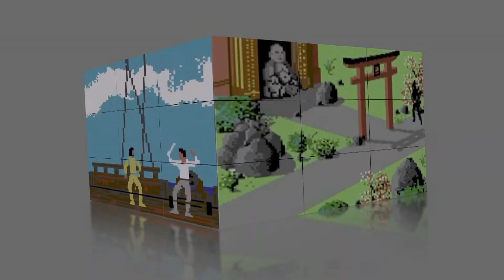Vermeer - C64 - Let's Play - 1987 - Commodore 64 - Ariolasoft - Deutsch - Ralf Glau - Longplay 1-7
Vermeer - die wertvollste Gemäldesammlung der Welt ist verschwunden...

Europa befindet sich im 1. Weltkrieg. Auf einem Transport verschwindet in der Silvesternacht eine der wertvollsten Kunstsammlungen Europas. Diese Sammlung gehörte Walther von Grünschild, einem steinreichen Wirtschaftsmagnaten.
Am Neujahrstag 1918 wird der zukünftige Erbe in seine Residenz bestellt. Walther von Grünschild eröffnet ihm, daß er sich Gedanken über den Erben seines weltweiten Plantagenbesitzes gemacht hat. Er verlangt von seinem Nachfolger, daß dieser sich nicht nur als cleverer Plantagenbesitzer und Wirtschaftsexperte im Welthandel erweist, sondern ihm auch den wertvollsten Teil seiner Kunstsammlung zurückbringt.
Der einzige Hinweis über den Verbleib der Sammlung führt zu einem gewissen Lugiani, genannt Vico Vermeer. Vico gilt als einer der besten Kunstfälscher seiner Zeit. Leider ist es bisher weder gelungen, Vico aufzuspüren, noch ihm das Handwerk zu legen. allerdings tauchen auch einige Stücke auf internationalen Kunstauktionen auf, und der potentielle Erbe kurbelt weltweit den Anbau und Handel mit Kaffeee, Tabak, Tee und Kakao an, um diese zurückzuerwerben.
Neuerdings sieht man ihn auch an der Börse, wo er versucht, mit Aktienspekulationen zu Geld zu kommen. Es wird ein Wettlauf mit der Zeit.

In einem siebenteiligen Let's Play versuchen wir die Kunstsammlung für unseren superreichen Onkel zurückzuersteigern. Jan Vermeer ist einer der bekanntesten Künstler des 16. Jahrhunderts aus den Niederlanden. Das bekannteste Bild dürfte das Mädchen mit dem Perlenohrring sein, dessen (fiktive) Hintergrundgeschichte auch mit Scarlett Johannsen bereits verfilmt wurde. Bereits 1986 entschied sich Ralf Glau, der Entwickler des Spiels, das Motiv zum Startbildschirm von Vermeer zu machen und sein Werk nach dem Künstler zu benennen. Trotz unausgewogener Ausbalancierung des Geldverdienens ist genau die zweite Ebene, die Jagd nach den gestohlenen Bildern, ein großer Motivationsschub im Hotseat, da dies für damals ein ungewöhnliches Metaziel für eine Wirtschaftssimulation war. Mit Vermeer - die Kunst zu erben erschien 1997 im Hause Ascaron ein Remake des ursprünglichen Spiels, zu dem unser Gast der damals zuständige Entwickler Gerald Köhler uns einige interessante Anekdoten geliefert hat. Für Fans der Ascaronspiele lohnt es sich in unseren kostenfreien Podcast auf Spotify, Apple Podcasts oder über Mixcloud reinzuhören. Für alle die gerne ein vollständiges Let's Play der C64 Version von Vermeer sehen möchten gibt es hier im Kanal dazu die passende Playlist. Wir wünschen euch viel Spaß beim ansehen.